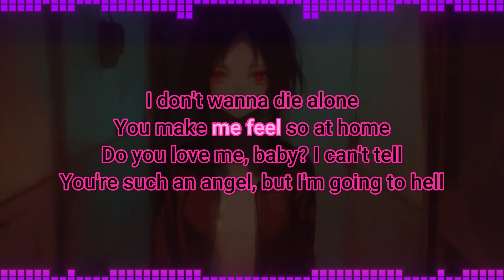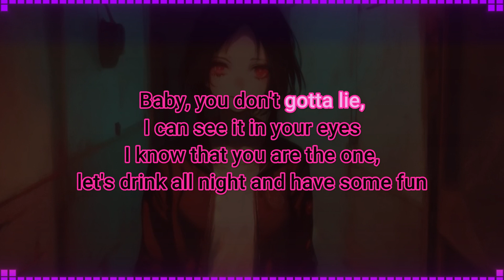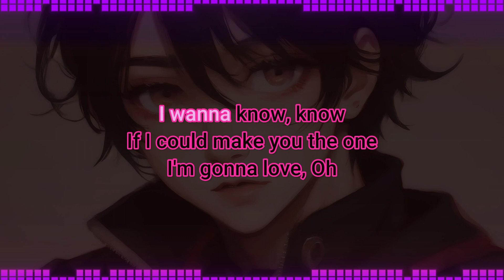Xofilo - I know (ft. m1v & luvwillow) - Karaoke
Nyoooo Karaoke.